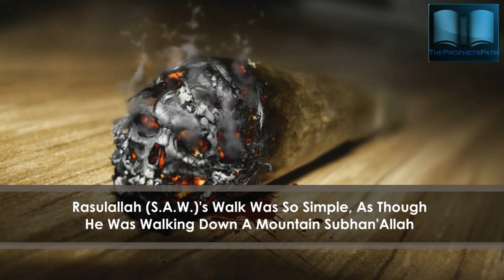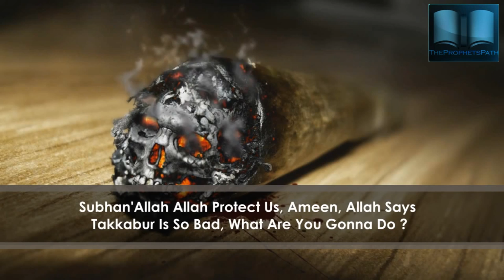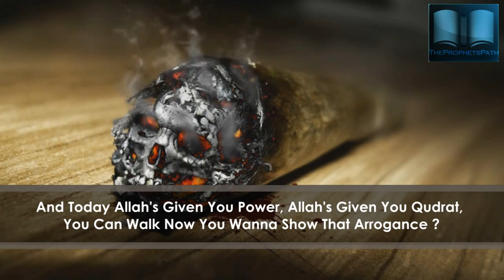Arrogance ᴴᴰ ┇ Powerful Speech ┇ The Daily Reminder ┇